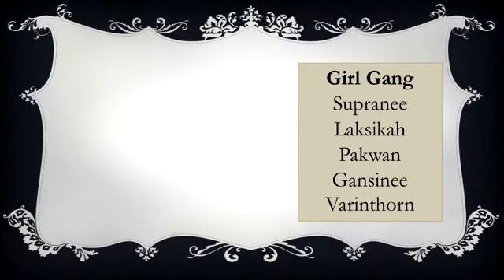X'mas Performances 2014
Year 9C: The Show